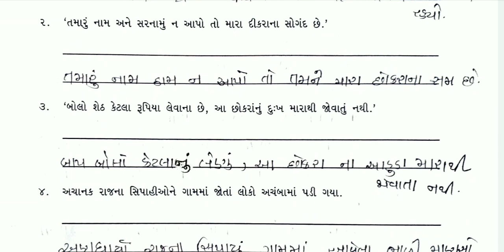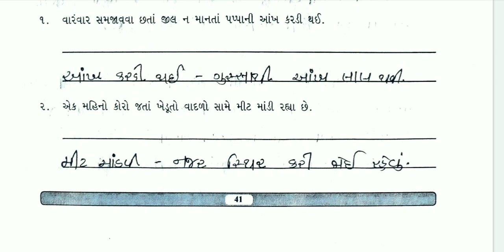std 6 gujarati kadam 9 bridge course | gyan setu | standard 6 gujarati kadam 9 | class readiness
standard 6 gujarati kadam 9 solution bridge course gyan setu class readiness,  dhoran 6 gujarati kadam 9 gs 5 date 24/06/21solution  bridge course  class readiness gyan setu

(1) bridge course std 6 gujarati kadam 9 solution
(2) gyan setu dhoran 6 gujarati kadam 9 gs 5
(3) 24/06/2021 class readiness std 6 gujarati kadam 9
(5) dhoran 6 gujarati bridge course solution

std6gujaratikadam9 bridgecourse gyansetu classreadiness std6gujaratikadam9solution#24/06/21